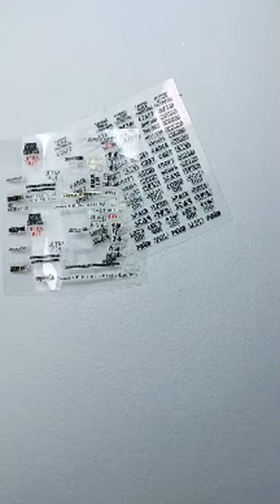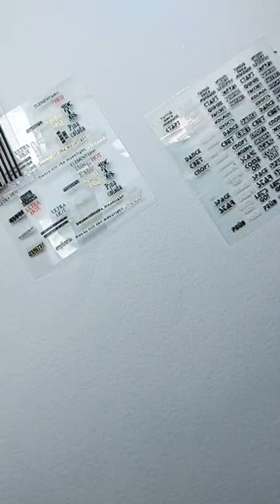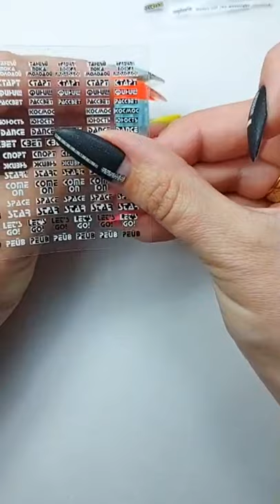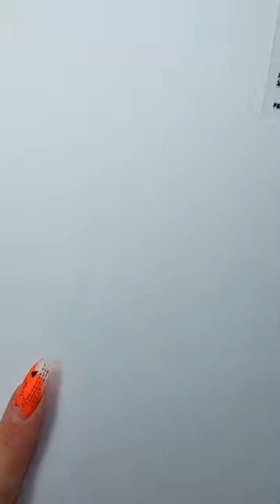Дизайн с Капсулой № 2, Симбиоз.